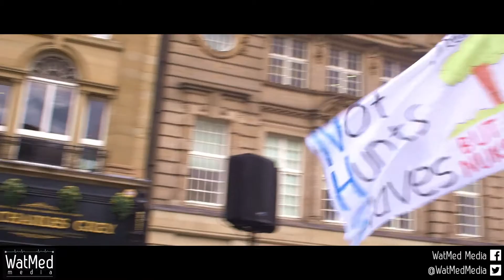Johann Malawana's Speech at Newcastle Junior Doctor Protest - 09.04.16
Johann talks to the Newcastle crowd!